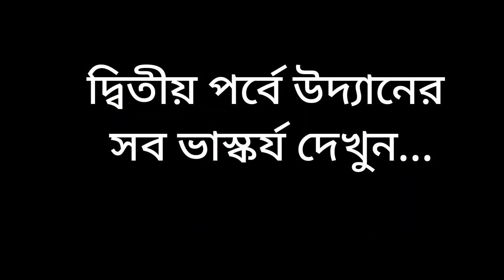দেখার মতো জায়গা || ভাস্কর্য উদ্যান || Gazipur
ঢাকার অদূরে গাজীপুর জেলার হায়দ্রবাদে নিজের একান্ত চেষ্টায় চমৎকার একটি ভাস্কর্য উদ্যান সৃষ্টি করেছেন কুদরত আলি। নিজের শিল্পসত্ত্বা ব্যবহার করে উদ্যানে সাজিয়ে তুলেছেন অসংখ্য ভাস্কর্য।  প্রাতিষ্ঠানিক শিক্ষা ছাড়াও একজন মানুষ যে কত বড় মাপের শিল্পী হতে পারে এই ভাস্কর্য উদ্যানটি না দেখলে বুঝা যাবে না।

যেভাবে যাবেন: গাজীপুরের কলেজগেইট নামতে হবে। এরপর বনমালা রোড থেকে অটোরিকশা নিয়ে হায়দ্রাবাদ ব্রিজ। তারপর রিকশাযোগে জনতা বাজার। সেখানে যে কাউকে বললেই ভাস্কর্য উদ্যান দেখিয়ে দেবে।